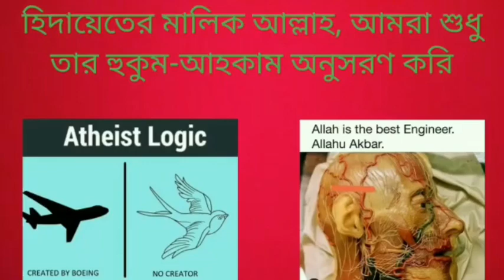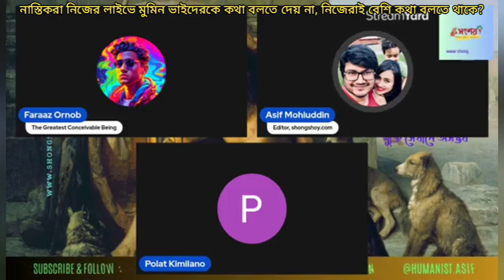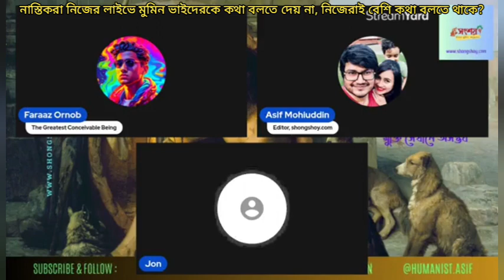নাস্তিকরা নিজের লাইভে মুমিন ভাইদের কে কথা বলার সুযোগ দেয় না, নিজেরাই বেশি বেশি কথা বলতে থাকে?